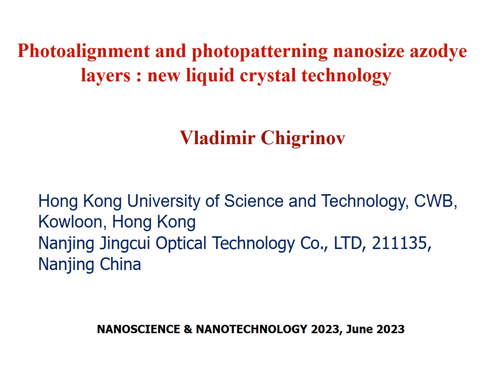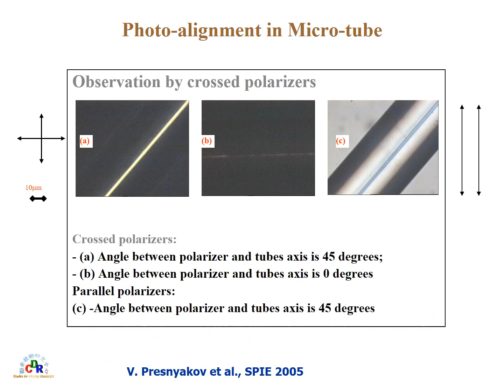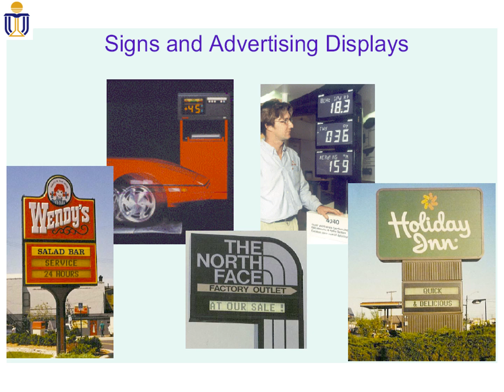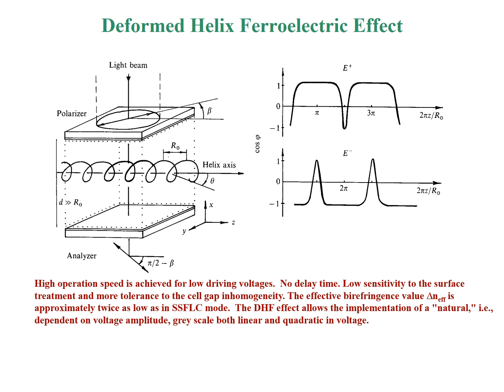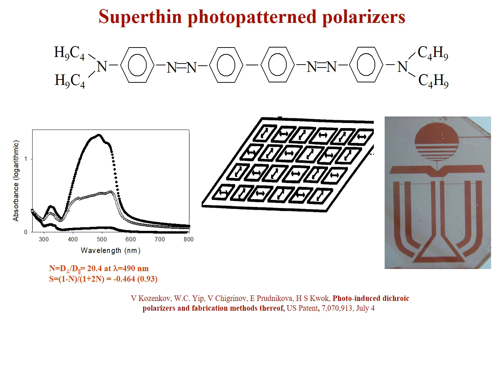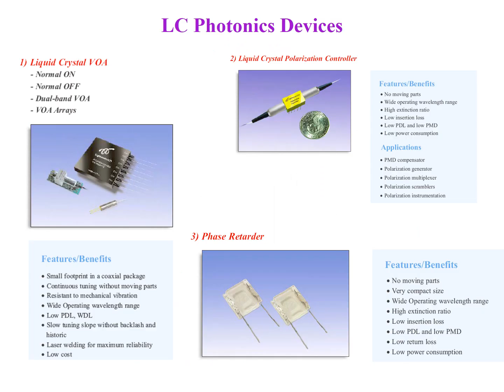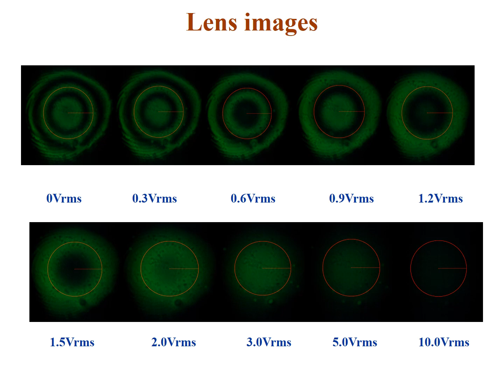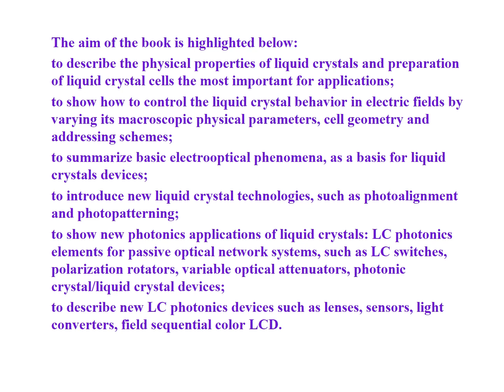Vladimir Chigrinov | Keynote Speaker | Earth Science Congress 2023 | Scholars Conferences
ABOUT SCHOLARS CONFERENCES
Scholars Conferences is a global leader in producing high quality Conferences, Meetings, Workshops, Symposia and, Webinars in all major fields of Pharma, Healthcare, Science, Technology and Medicine.

Scholars Conferences endeavors to disseminate the scientific knowledge and research through its Scientific Conferences and Meetings. Scholars Conferences is currently organizing International Conferences, Meetings, Workshops, Symposia and, Webinars with a main theme of “Accelerating the Cutting-Edge Scientific Research into Success by Bringing People Together”. We have a stable and growing client base that ranges from small and medium-sized organizations worldwide. Our production and management teams are located in the US, UK, Japan and India access to deep pools of subject matter experts.

Scholars Conferences strives to become internationally renowned for providing meetings of outstanding scientific quality, bringing together smaller interest groups to create informal and workshop style interactions, bridging a gap in the scientific conference community.

All the Conferences, Meetings, Workshops, Courses and Webinars conducted by Scholars International are accredited with Continuing Professional Development (CPD), Continuing Education (CE), and Continuing Medical Education (CME) Credits.